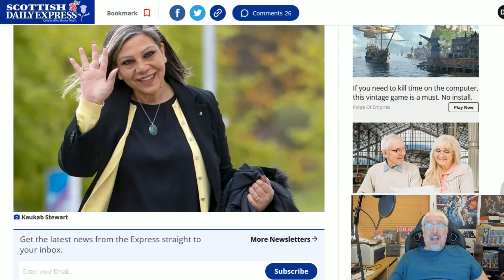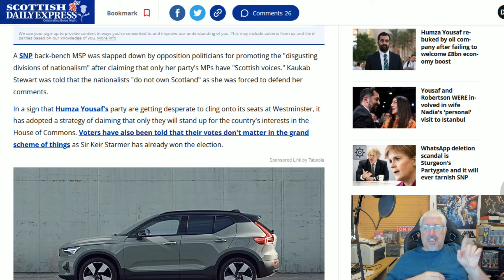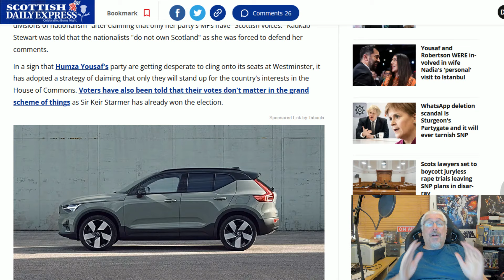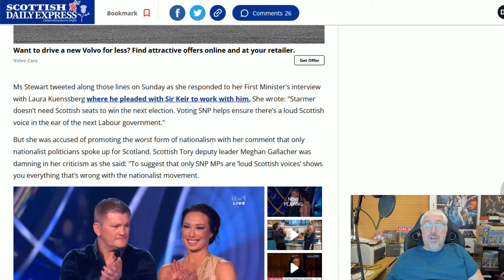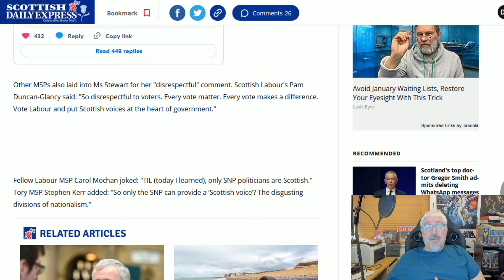Voices Of Scotland Are Not SNP Voices!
Kaukab Stewart thinks only SNP MPs speak for Scotland!